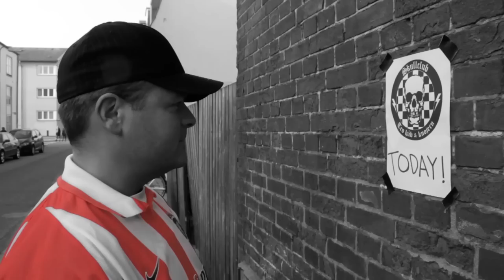Skullclub - Toon Army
All Rights and Music Reserved - Skullclub 2011

Music video directed by Mads Erichsen
Director of photography Kim Jean Skovgaard Karlsson
Editor Patrick Alessi
Produced by Tape_7 productions

- Skullclub said -
"As a life long Newcastle United supporter I always wanted to make a tribute song to Toon Army but never had the chance to make the dream come true until SKULLCLUB..so here it is - hope you like it..Howay the lads..NUFC forever."

Toon Army featured on Skullclubs new Ep entitled "Død og kritte"
Tracklist:
1. Død og kritte
2. Desperado
3. Strandvasker
4. (SO)cial
5. Toon army

The band:
Troels Bjorholm - Vocals
Christoffer Skau - Guitar and vocals
Thomas Ebdrup - Drums and vocals
Ole Møller - Bass guitar

Ep mixed and prodcued in Denmark by: Morten Husted - Outhouse Studio
Mastered by: Torben Schmidt
Cover design by: Nicolai Franzen